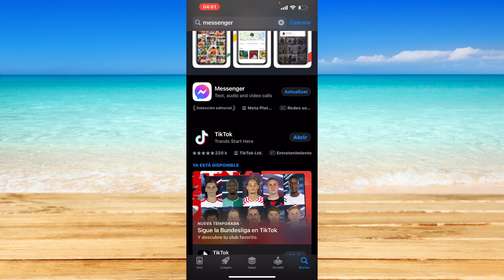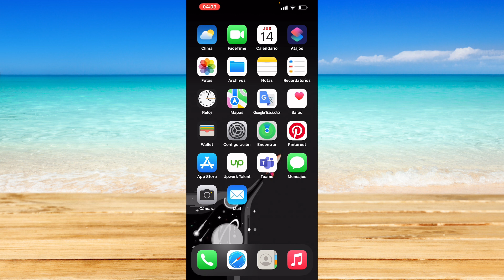Cómo arreglar Messenger cuando no muestra imágenes